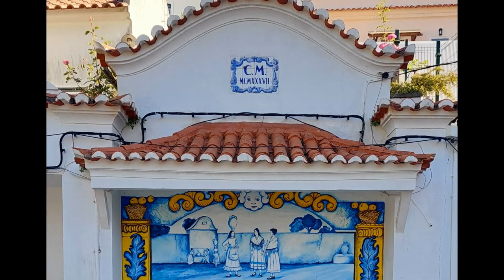Monchique - Algarve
Uma vila algarvia com marca de àgua!

Vamos andando e olhando por aí...